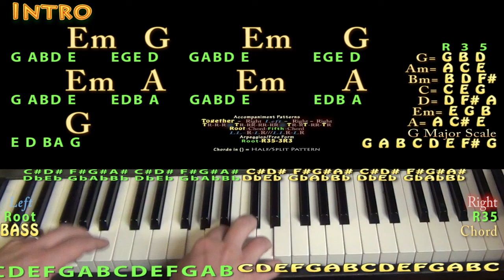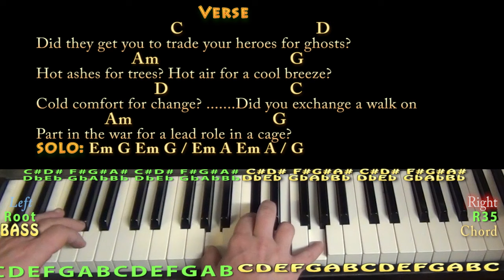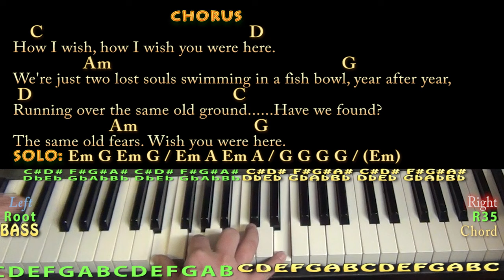Wish You Were Here (Pink Floyd) Piano Cover Lesson with Chords/Lyrics